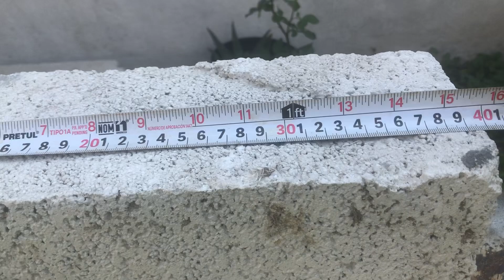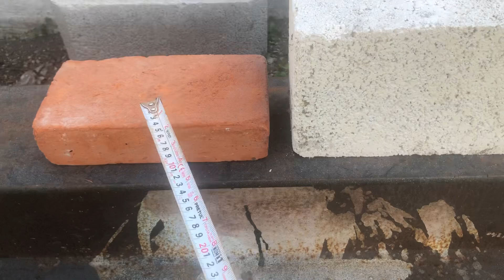Como calcular cuantos m2 nos rinde x millar de block y tabicon que es más barato.